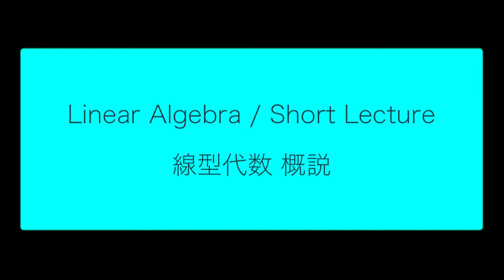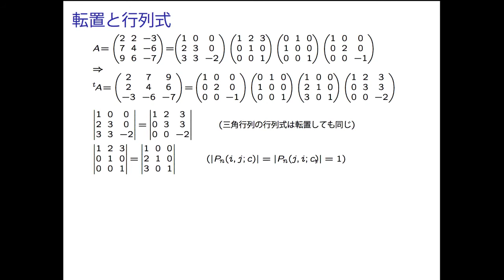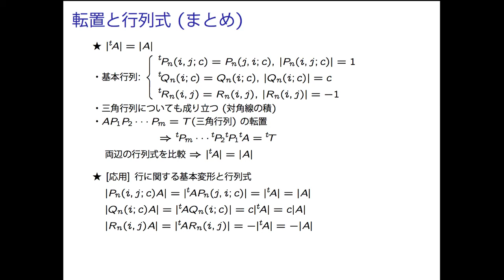LA1 4 03 DetProp 03